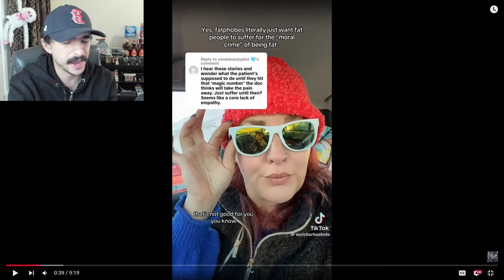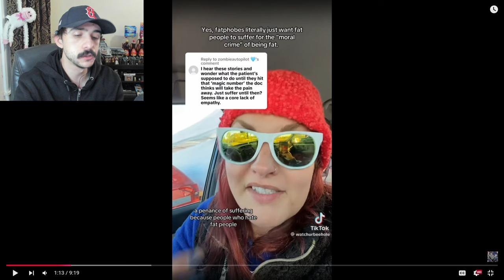"Fat Women Are The Most Beautiful!" | Fat Acceptance TikTok Cringe Part 140